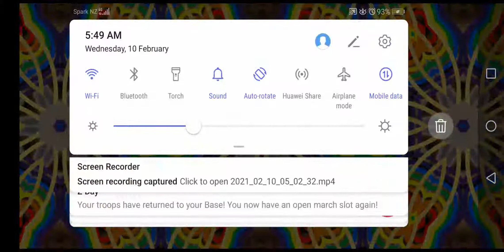11 February 2021